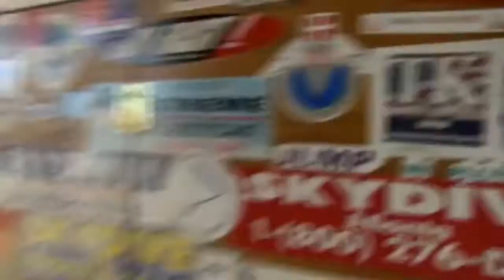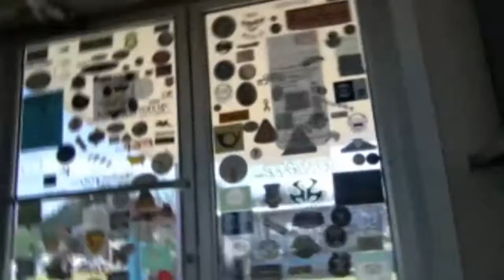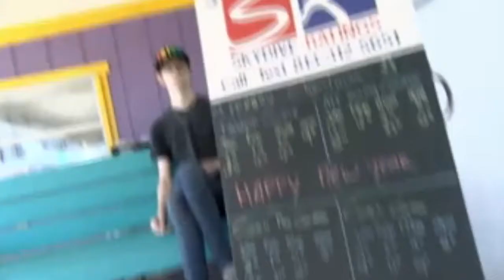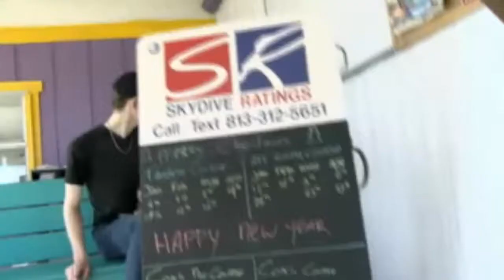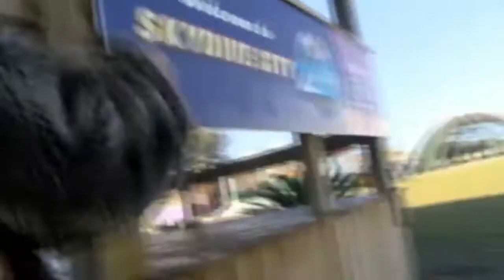Raw Skydive Video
This is amateur/unedited video from my skydive jump on Monday, Feb 11, 2019